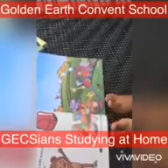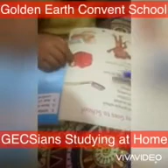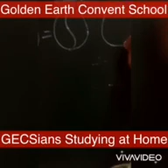GECSian studying at Home